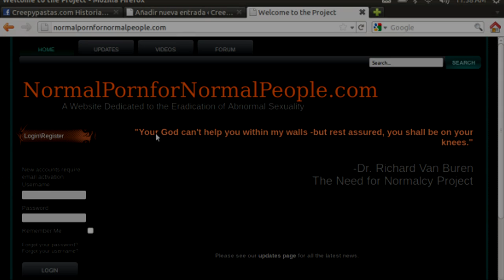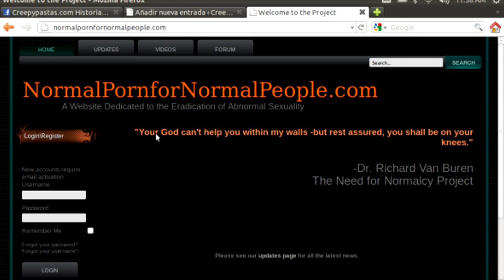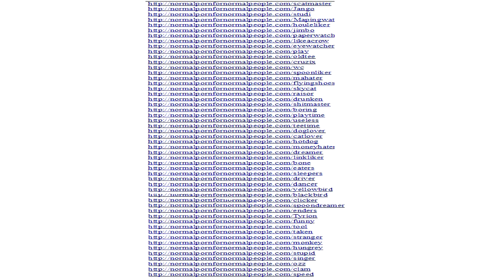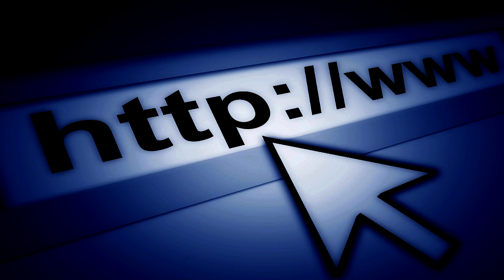Creepypasta Classics #004: "Normal Porn For Normal People" [Deutsch/German]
Hey Leute, herzlich willkommen zur ersten Folge der Classics.
Ich dachte ich vertone auch mal wieder was, ich weiß ist nicht perfekt deswegen gilt: Anschauen auf eigene gefahr.  :-)
Viel Spaß euer Tyrion

Skype: TyrionsStorys